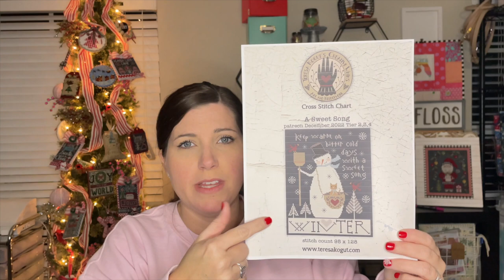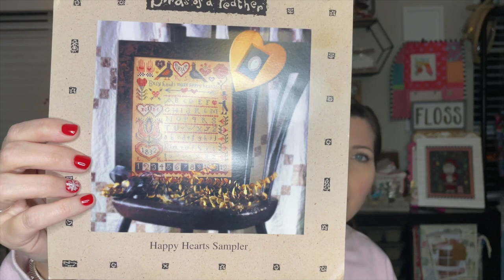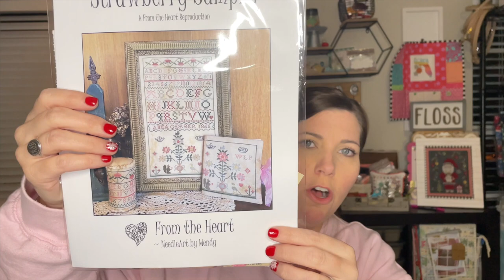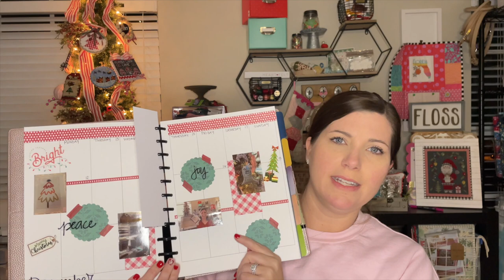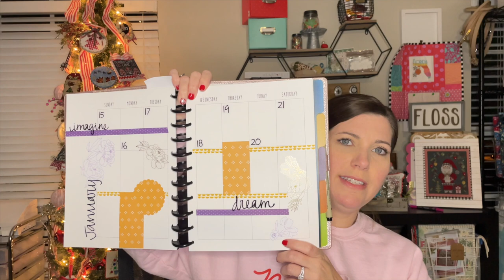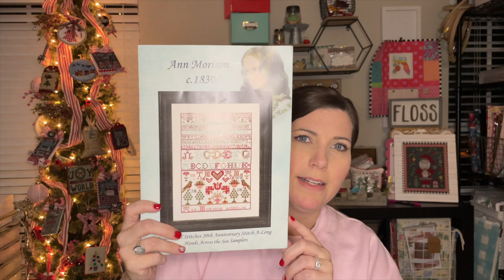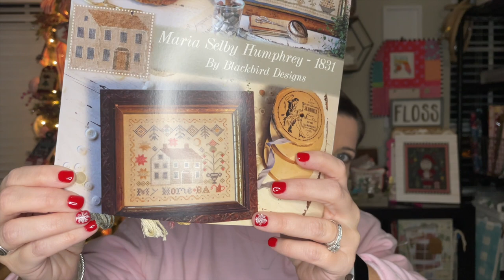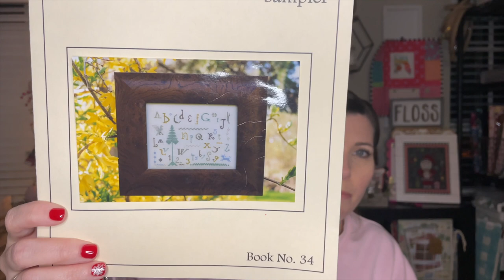Special Edition: 2023 Organize with me - Sweetwater Stitcher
Black Metal Shelf Unit

The Naptime Stitcher organization pages

**New Years Eve 12 by 12 with Pam & Kea**

12:00 - This is the Day by Plum Street Samplers
1:00 - Ann Morison by Hands Across the Sea

2:00 - My Home by Blackbird Designs

3:00 - Darling Buds of May by Blackbird Designs

4:00 - Her Fair Works by Blackbird Designs

5:00 - Cupid’s Cup by Brenda Gervais

6:00 - Holiday Hoopla Valentine’s Day by Brenda Gervais

7:00 - Mr. Marshmallow by Brenda Gervais

8:00 - Blue Dog Sampler by Brightneedle

9:00 - Brr…It’s Cold Outside by Brenda Gervais

10:00 - Little Pink Houses by Annie Beez Folk Art

11:00 - Yeti Sampler by Sambrie Stitches (If I do not have yet I will choose another project)

12:00 - This Happy Morning by Plum Street Samplers